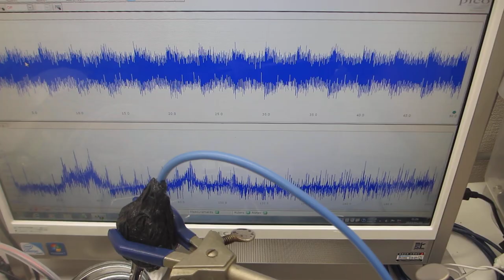超音波発振（スイープ発振、パルス発振）システムーーオリジナル超音波システムの開発技術ーー（超音波システム研究所）